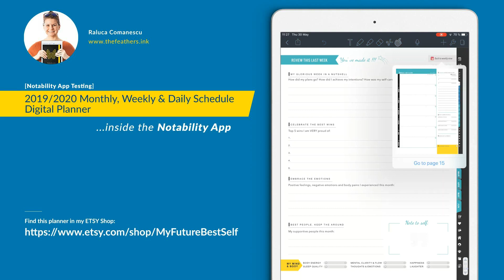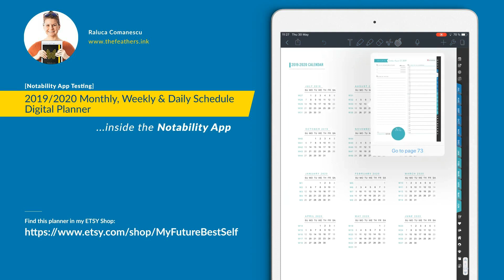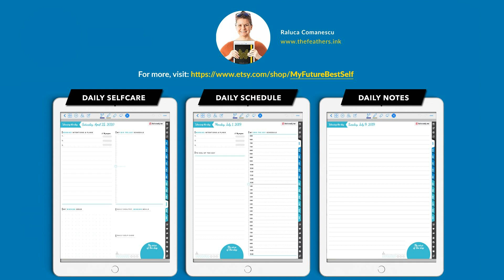2019/2020 Monthly, Weekly & Daily Schedule inside Notability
Playing with my new digital planner 2019/2020 Monthly, Weekly & Daily Schedule inside the Notability app.
THIS VERSION HAS HORIZONTAL WEEKDAYS + DAILY SCHEDULE & TO DOs PAGES.

✅ JULY 2019 - JUNE 2020 DATED PLANNER + 16 Life & Work TEMPLATES (33.000+hyperlinks) + dated appointments.